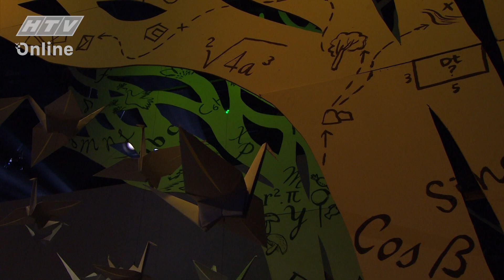THAY LỜI MUỐN NÓI - THÁNG 7/2019 | NHỮNG NỤ CƯỜI TRỞ LẠI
NHỮNG NỤ CƯỜI TRỞ LẠI
Sáng tác: Xuân Nghĩa
Biểu diễn: Phương Trinh Jolie - The Wings
Đoàn múa Ngọc Trai Việt